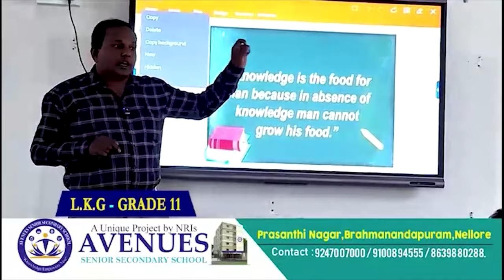తండ్రీకొడుకులు నెల‌కి రూ.16 ల‌క్ష‌లు గ‌డిస్తున్నారు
- బూడిద పూడికతీత ప‌నుల‌కి అడ్డంకి సృష్టించింది ఆయ‌నే
- సోమిరెడ్డిపై కాకాణి ఫైర్‌